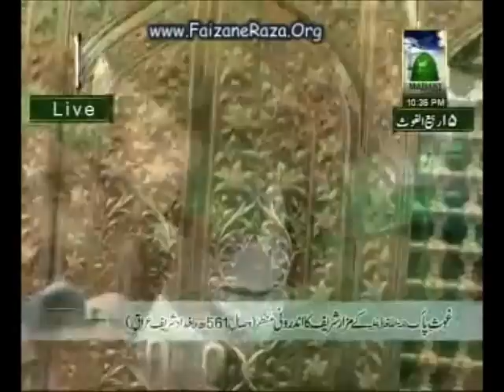Meeran Waliyon Ke Imam - Manqabat e Ghous e Azam